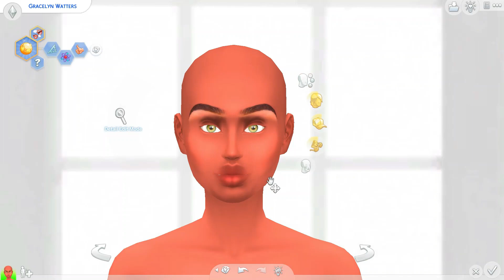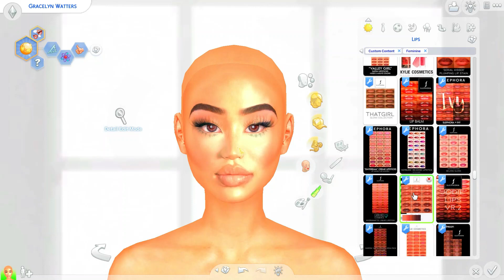Sims 4 Cas | Gracelyn Watters | CC Folder + Sim Download/BEST CC/URBAN CC!!!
Hey guys it's me Alaysia The Simmer and I am back with another Create A Sim Video for you guys, Meet Gracelyn Watters She is so pretty and stylish and I hope you guys like her!

Thank you guys so much for watching I love you guys and thank you for all your love and support!!!

LEAVE ME SOME VIDEO SUGGESTIONS!!!